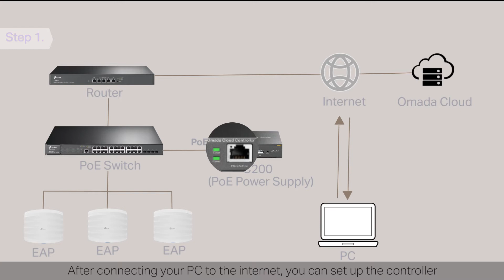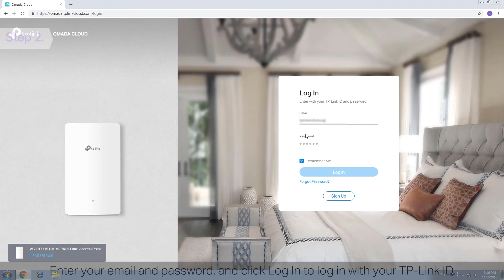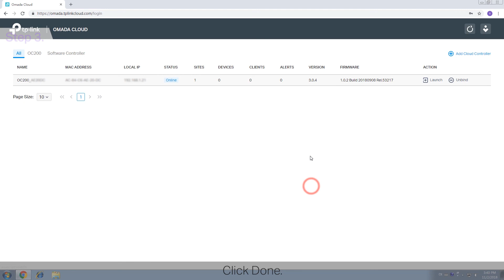How to set up the Omada Hardware Controller via web browser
Hybrid Cloud for Maximum Convenience
Featuring hybrid cloud technology, the Omada Hardware Controller allows you to remotely control the whole network wherever you are in the world with cloud access. Locally manage devices with the ultimate security and stability.